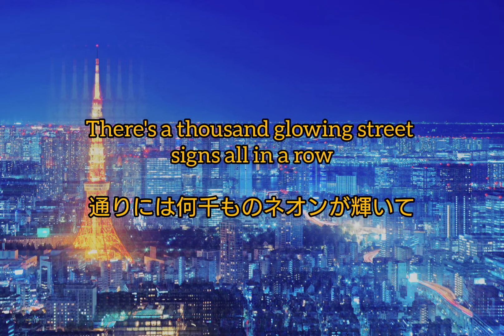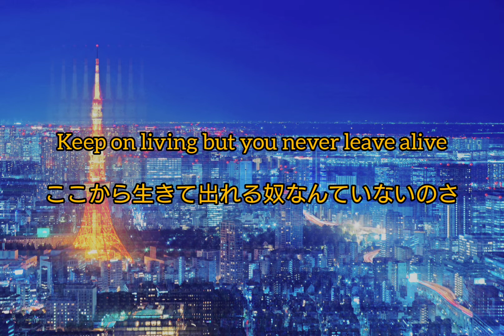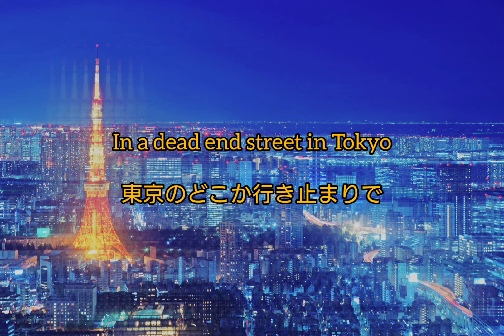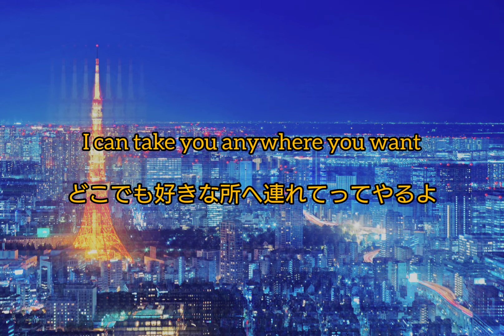「Dead End in Tokyo」MAN WITH A MISSION 日本語訳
「東京」そこは誰かの人生の行き止まり。

Dead End in Tokyo
作詞・作曲：Kamikaze Boy, Jean-Ken Johnny, Patrick Stump / 編曲：MAN WITH A MISSION
映画『新宿スワンⅡ』主題歌
2017年1月25日 リリース